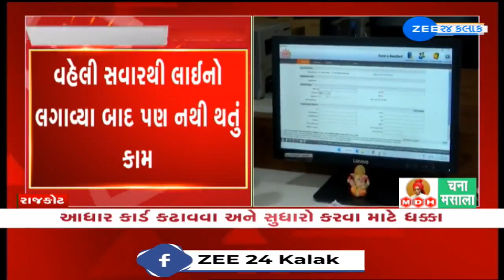Rajkot : Aadhar Card center પર લોકોને હાલાકી | વહેલી સવારથી લાઈનો લગાવ્યા બાદ પણ નથી થતું કામ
Rajkot : આધાર કાર્ડ કેન્દ્ર પર લોકોને હાલાકી | વહેલી સવારથી લાઈનો લગાવ્યા બાદ પણ નથી થતું કામ

રાજકોટમાં આધાર કાર્ડ કેન્દ્ર પર લોકોને હાલાકી
આધાર કાર્ડ કઢાવવા અને સુધારો કરવા માટે ધક્કા---
વહેલી સવારથી લાઈનો લગાવ્યા બાદ પણ નથી થતું કામ---
આધારકાર્ડને પાનકાર્ડ અને ચૂંટણી કાર્ડ સાથે લિંક કરાવવા કલાકો સુધી ઊભા રહેવું પડે છે લાઈનમાં---
RMC આધાર કેન્દ્રની સંખ્યા વધારે તેવી લોકોની માગ---
કલાકો સુધી લાઈનમાં ઊભા રહેવાથી લોકોના સમયનો થાય છે બગાડ
આધાર કાર્ડ લિંક કરાવવા લોકો રજા પાડીને આવે છે પરંતુ કેન્દ્ર પર કામ ના થતા હાલાકી---
રાજકોટમાં હાલ 13 જેટલા આધાર કેન્દ્ર કાર્યરત છે. જેમાં મુખ્ય કેન્દ્રમાં 8માંથી માત્ર 4 કાઉન્ટર ચાલુ હોવાથી લોકોને કલાકો સુધી લાઈનોમાં ઊભા રહેવાનો વારો આવી રહ્યો છે...